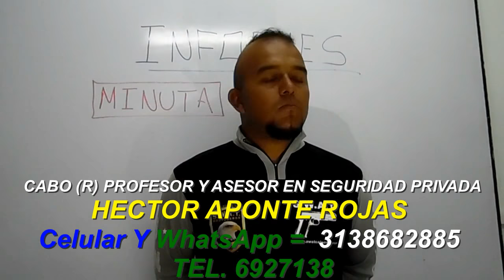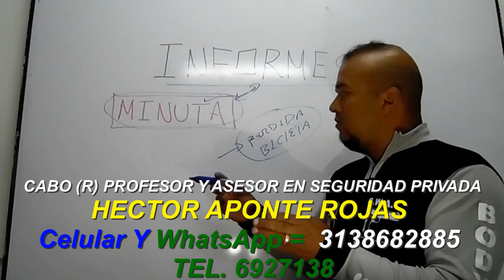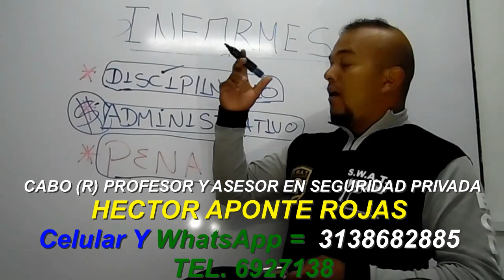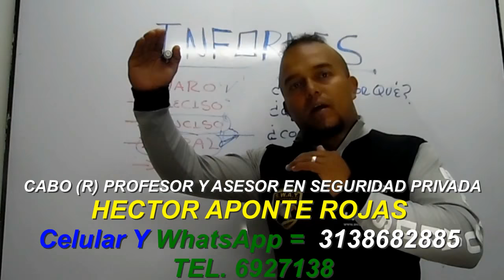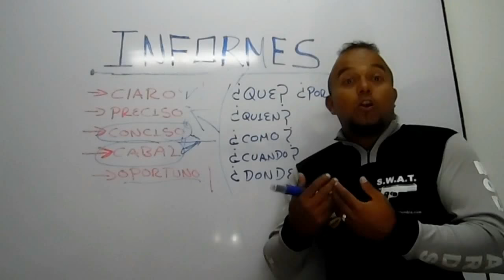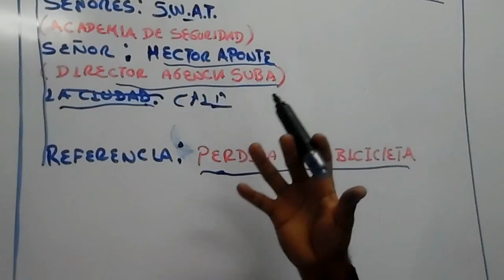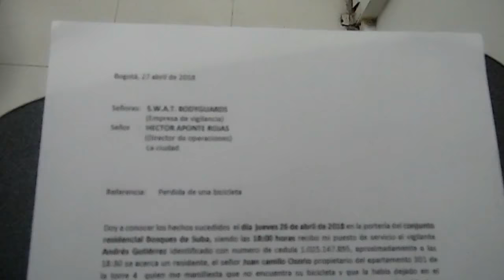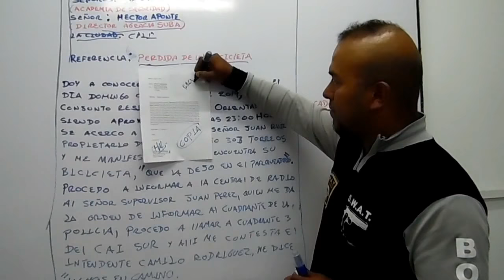TUTORIAL INFORMES EN VIGILANCIA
GRAN OPORTUNIDAD DE CAPACITARSE Y CONSEGUIR EMPLEO EN SEGURIDAD PRIVADA.